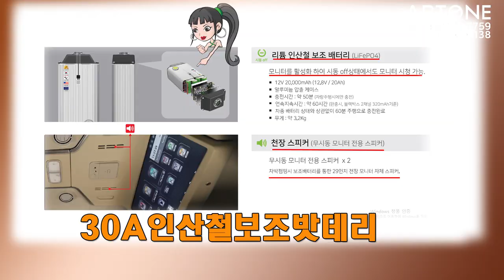[GV465]1000대이상 판매된 차박캠핑 침대시트! 황제차박6인승에 담다.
미니밴[MPV]전문기업 아트원(주)4세대 신형카니발 기반
새롭게 제작되는 아트원 글로밴 하이리무진 차량이
가장많은 인기 바로 황제차박6인승 튜닝을 마치고 출고되는
영상 입니다.
2023 새봄 캠핑시즌 가족나들이용 패밀리카로 평소 승차6인
주말에는 2명이 편하게 차박할수 있는가성비 있는
아트원글로밴하이리무진 빠른출고도 가능 합니다.
아트원 본점:
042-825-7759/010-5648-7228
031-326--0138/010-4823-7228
아트원 전국지사:
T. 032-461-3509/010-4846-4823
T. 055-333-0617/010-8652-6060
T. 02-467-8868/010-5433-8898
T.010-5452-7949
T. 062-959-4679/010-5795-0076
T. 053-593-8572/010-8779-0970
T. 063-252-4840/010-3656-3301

📢BGM
✔️Track - extenz - Endless Summer